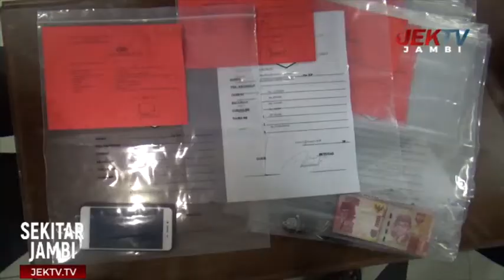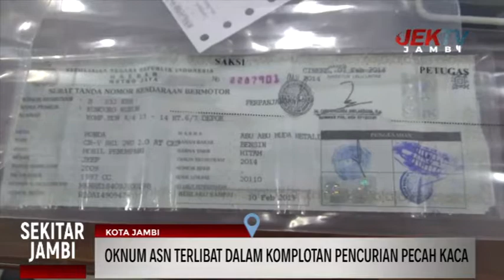OKNUM ASN TERLIBAT DALAM KOMPLOTAN PENCURIAN PECAH KACA